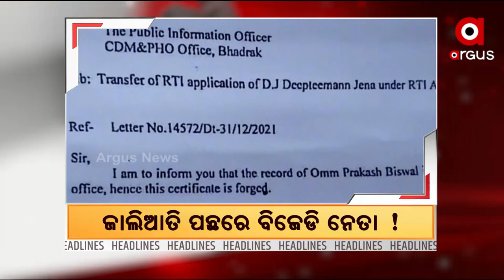Headlines 3pm | 9 Jan 2022 | ArgusNews